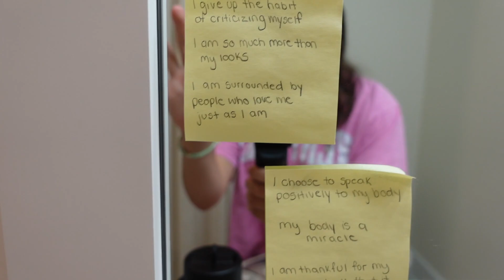grwm (dinner date with father)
dinner date with ladwick before i leave for hawaiiiiii